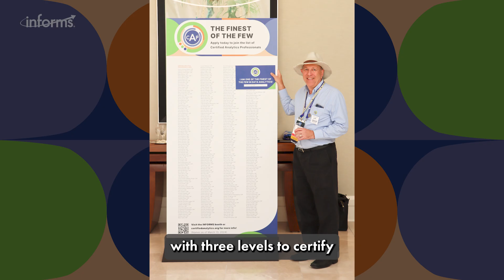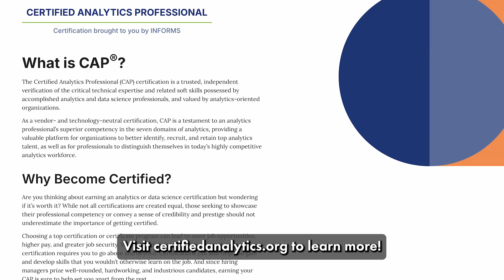CAP - Your Path to Analytics Success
The Certified Analytics Professional (CAP) certification is a trusted, independent verification of the critical technical expertise and related soft skills possessed by accomplished analytics and data science professionals, and valued by analytics-oriented organizations.